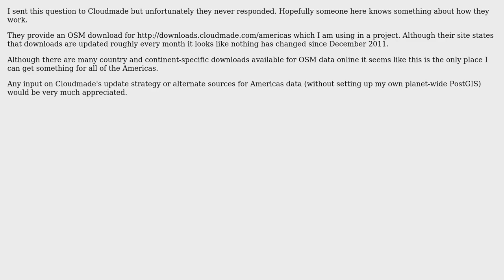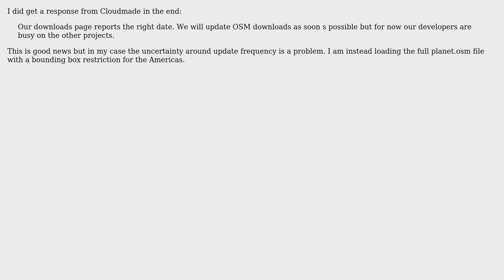GIS: Is Cloudmade still updating OSM data downloads?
With thanks & praise to God, and with thanks to the many people who have made this project possible! You are responsible for your own actions.